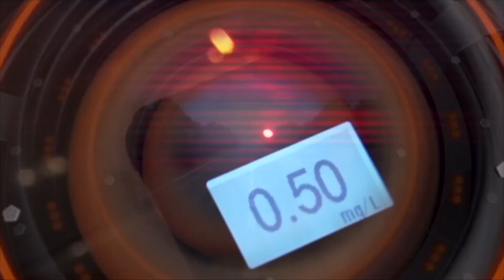ACIDENTE NA EN1 (ROADBLOCK-TV SUCESSO)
Condutor despista e embate contra duas viaturas após rebentamento de pneu